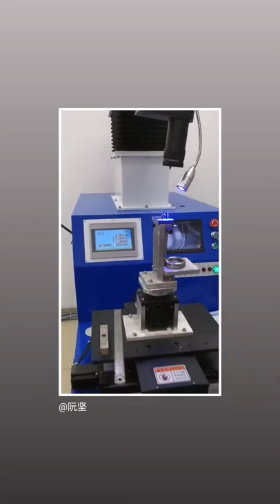superb heater resistance tubular flange heater heating tube element laser welding machine